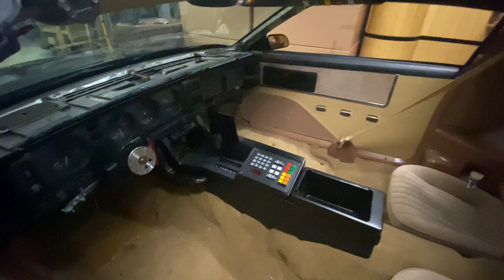Season 2 kitt getting ready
Most accurate KITT conversion
Talks with (W.Daniels voice aka KITT) and responds to your questions
Result: Like a brand new car